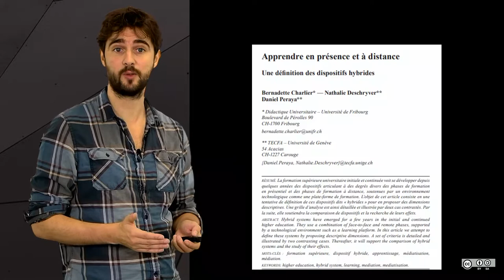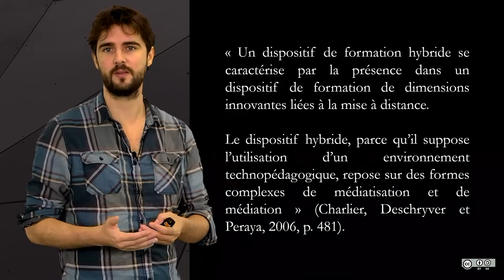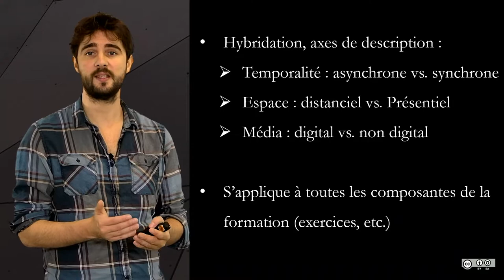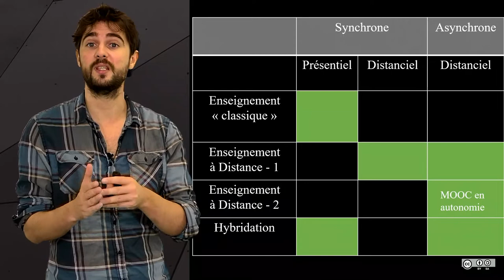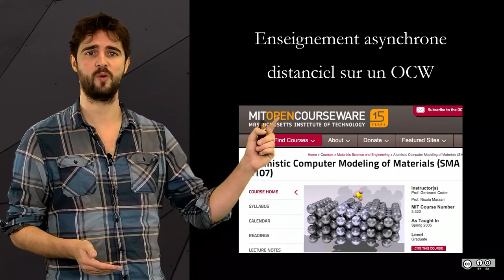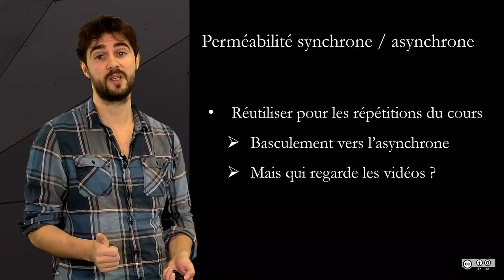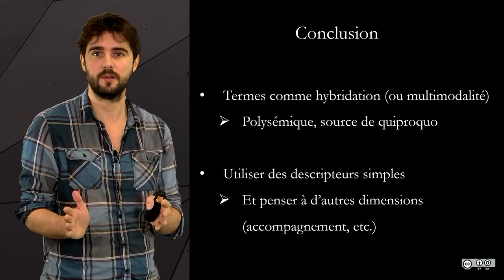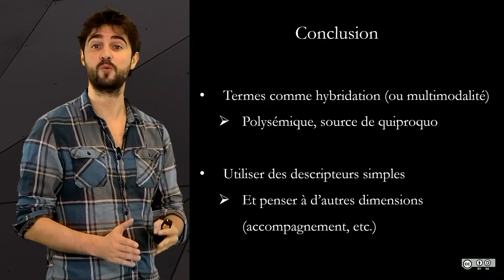1.2 Réflexions terminologiques et cadrage